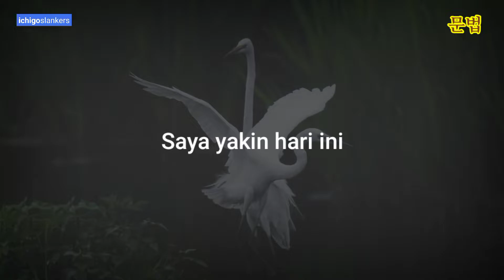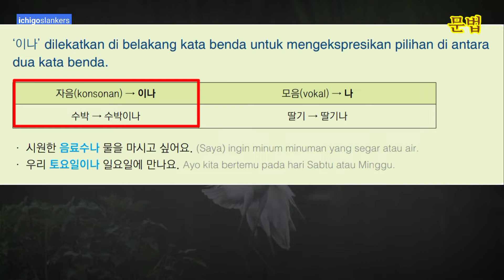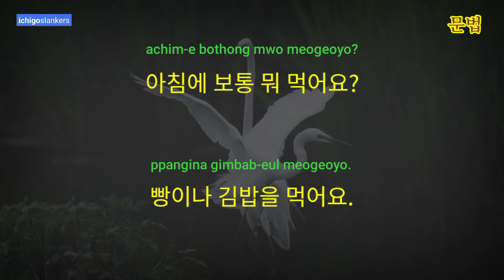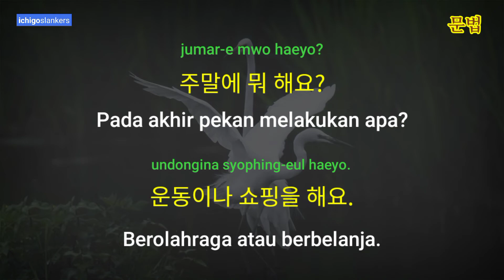Mengekspresikan Pilihan di Antara Dua Kata Benda | (이)나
Belajar tata bahasa Korea (EPS-TOPIK Textbook 2015)

Buku Standar Bahasa Korea | EPS-TOPIK Bab 18 (1)